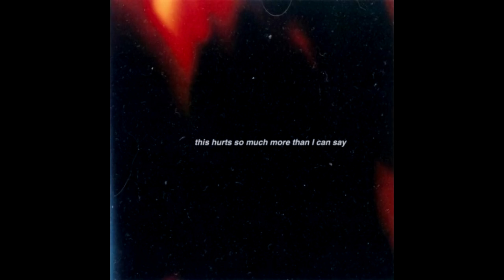FREE XXXTENTACION TYPE BEAT "AT NIGHT"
TILTHAGRAVE.COM